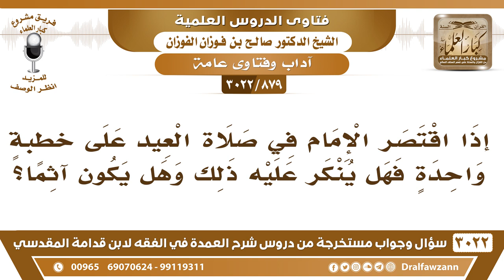[879 -3022] إذا اقتصر الإمام في صلاة العيد على خطبةٍ واحدة فهل ينكر عليه ذلك وهل يكون آثما؟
-"[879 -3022] السؤال: إذا اقتصر الإمام في صلاة العيد على خطبةٍ واحدة فهل ينكر عليه ذلك وهل يكون آثما؟
الجَوَابُ: نعم ينكر عليه ذلك؛ لأنه خلاف السنة، خلاف السنة، نعم. وبعض الشباب أو المتعالمين أو المبتدئين في طلب العلم إذا وجد قولاً من الأقوال أظهره وشوش على الناس، يا أخي اعمل بما عليه العمل في البلد، لا تشوش على الناس، ولا تظهر نفسك أنك عالم وأنك اطلعت على شيءٍ ما دروا عنه، هذا كله من الجهل، ما يجوز التشويش على الناس، ولا مخالفة العمل الذي عليه المسلمون في البلد، نعم.
للاشتراك في قناة الشيخ صالح الفوزان

للاستفسار والإقتراحات والدعم
رئيس الفريق
لمشروع كبار العلماء